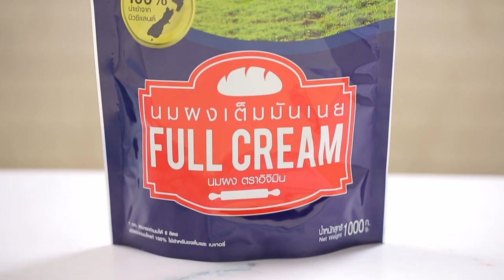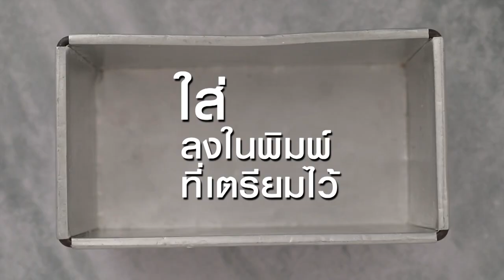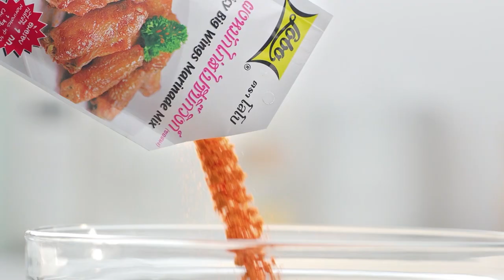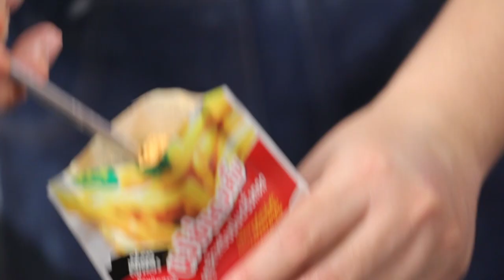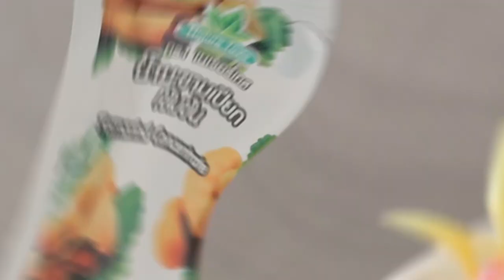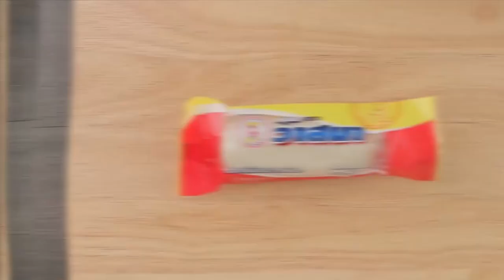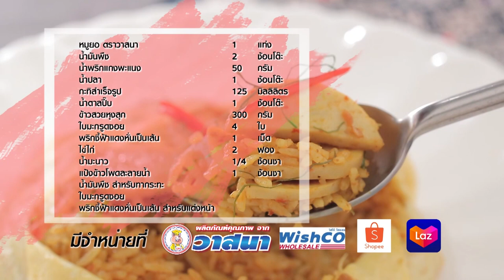'นานา' VS 'เท็ดดี้' เป่ายิงฉุบทำเมนู กรอบเค็มคาราเมล l FOOD FIGHTO l EP.62 [FULL]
FOOD FIGHTO สัปดาห์นี้ นานา และเท็ดดี้ จะมาปะทะกันด้วยการเป่ายิงฉุบว่าใครจะเป็นคนทำเมนู กรอบเค็มคาราเมล จะสนุกขนาดไหน

▲Line @yingsakfood